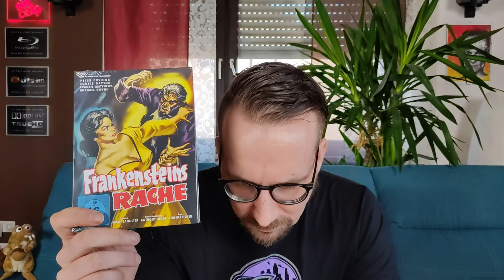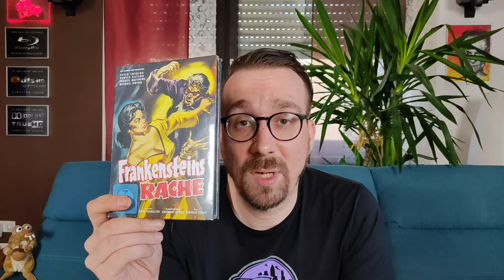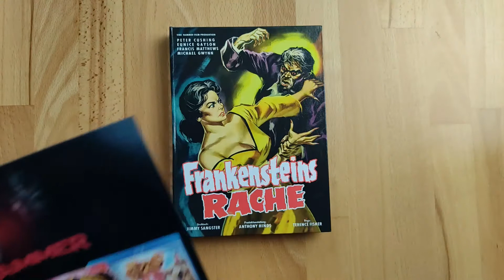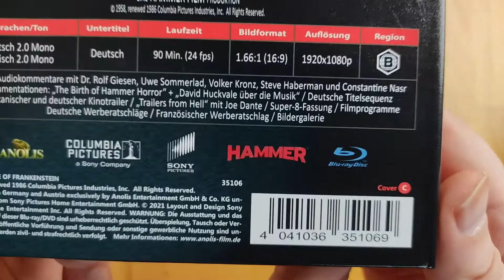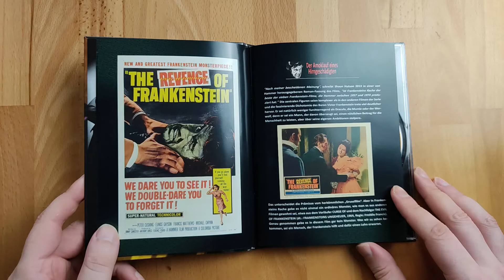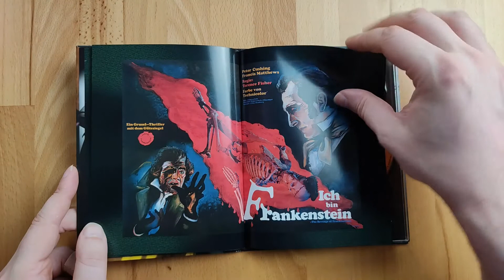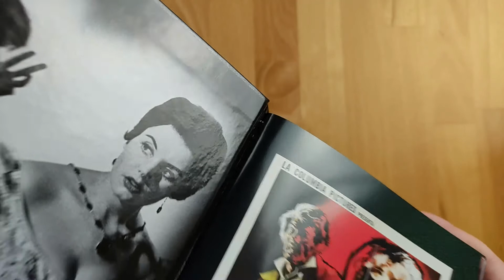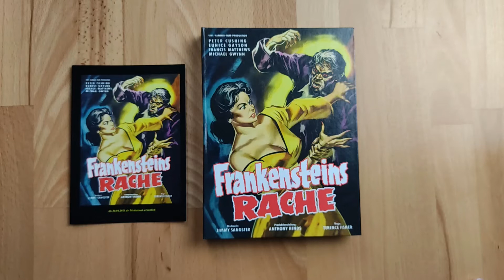Frankensteins Rache | Anolis Hammer Mediabook Cover C | Unboxing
Mein Unboxing Video zum am 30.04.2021 von Anolis erschienenen Titel "Frankensteins Rache" aus dem Jahr 1958 im Hammer Mediabook Cover C.

Viel Spaß!